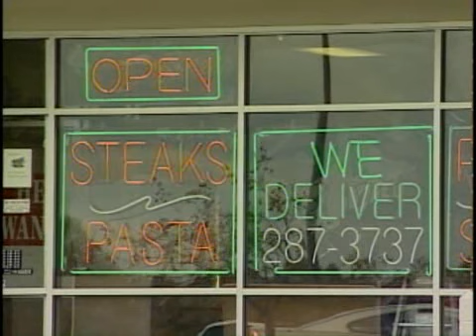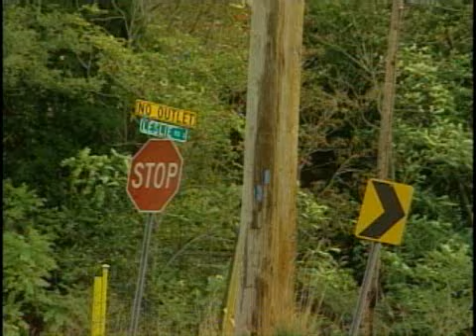Food Delivery Robberies Prompt Warning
Maryland State Police at the North East barracks are warning Cecil County food delivery drivers to be careful after several recent robberies.